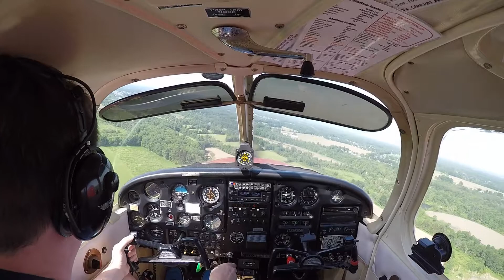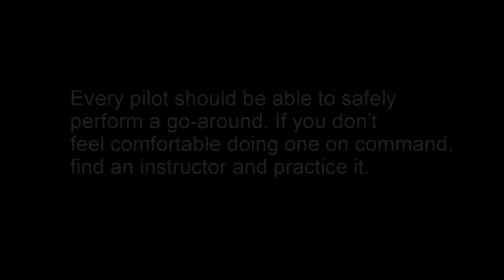Go-around in a Piper Cherokee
How do you perform a go-around in a Cherokee? Well watch me screw up an approach and let's find out!